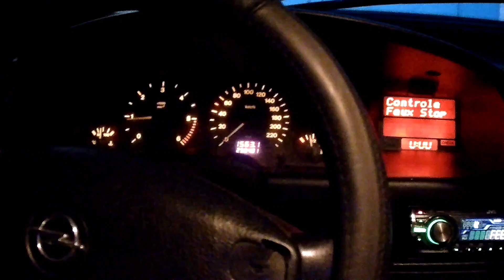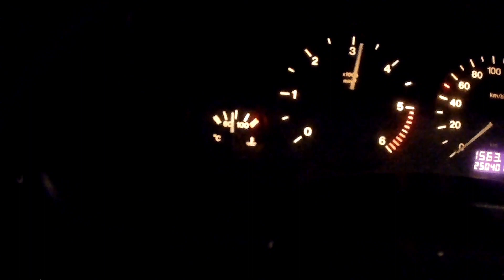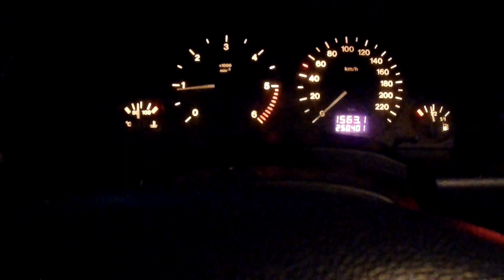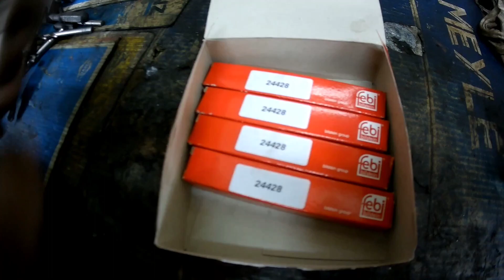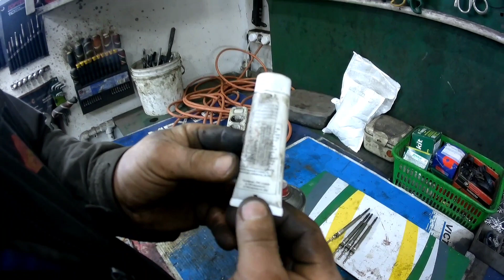Свечи накала Opel Zafira A дизель - как ПРАВИЛЬНО и легко проверить и заменить.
Свечи накала это тоже расходный материал и то что их нужно регулярно проверять, обычно это порядка 80 100 тысяч километров пробега чтобы увеличить безупречную функционированию вашего двигателя и и хотя многие из вас уже знают то свечи накала хоть и меняются режет умение со свечами зажигания но это только в том случае если были установлены хорошего и брендовые свечи накала но практика показывает что свечи накала обычно достигают предела износа если вы ранее меняли все четыре свечей накала одновременно то при выходе из строя хотя бы 1 рекомендуется снимать и и менять и 4 штуки сразу да не исключено бывает выходит одна свеча из строя а3 после замеров новый свечей даже в таком случае если вы меняете свечи на висту то замена всего комплекта обходится дешевле чем повторная замена отдельных неисправных свечей накаливания и это связано с тем что соединительные линии и только проводящие шины необходимо снимать и перед каждой замен если у вас даже сгорела одна свеча специалист обязан померять померять сопротивление котором я расскажу дальше во всех печах накала и может подсказать насколько изношены все остальные вечер но также вопрос по замене свечей накала возникает у водителя от тука в тот момент когда появляется проблема с двигателем например как стал рук работать появилась некая неустойчивость хватает мощности если у вас из этого случилась и затем нам нужно проверить свечи накала не справлюсь вещей накала могут вызывать множество различных неисправностей их симптомах вы проверить свечи накаливания и чаще всего из них это повышенная дымообразование особенно после холодного пуска зачастую это визуально становится заметным боковое зеркало водителя после того как вы завели свой автомобиль также если вы прислушаетесь к моему автомобилю то при плохих вещах накалом вы однозначно услышать с шоу шум заранее стал громче чем обычно я имею виду на холодном двигателе поднятие к фото вы можете видеть как двигателя работает неравномерно даже после того как он прогрелся ничего не меняется и обычно после этого вы только начинаете с присматривать и замечать то снижается входная мощность увеличивается расход топлива и если в своем двигатели вы заметили детонацию и при этом замену свечей вы натянули на дом и расстояние то при езде на таком двигателя в вибрация от двигателя переходят переходя в резонанс зачастую очень быстро выносит подушку двигателя со строя а насколько вы понимаете что в сама подушка это не дешевое удовольствие и впоследствии этого а лишь царившая одна свеча а я всем рекомендую пока не настали холода